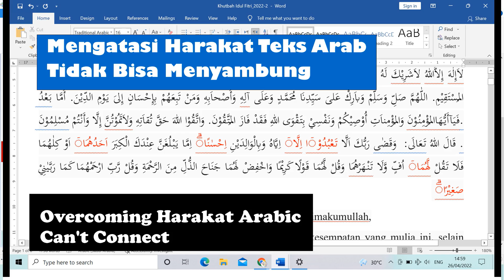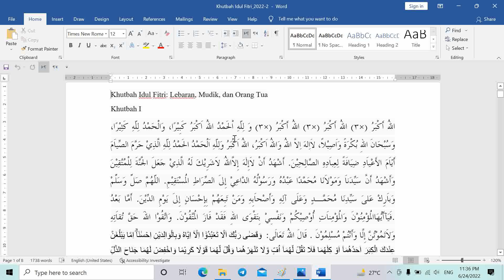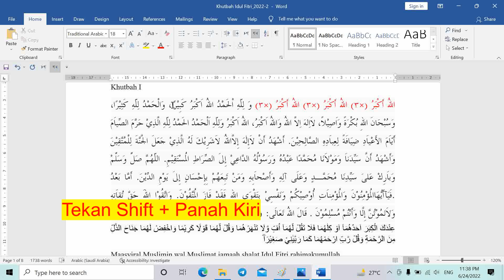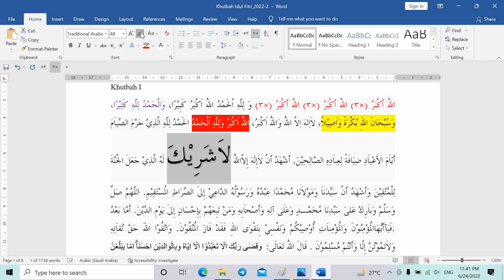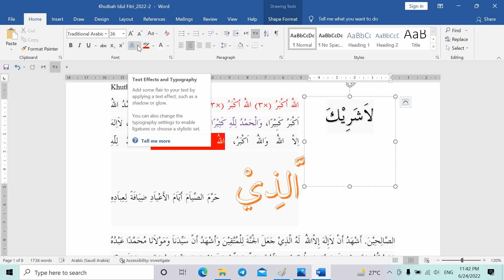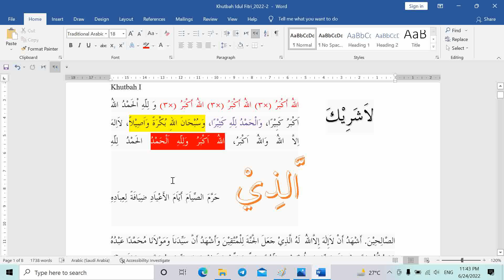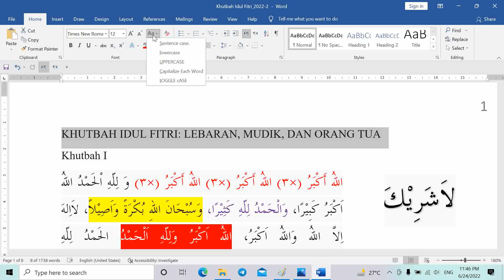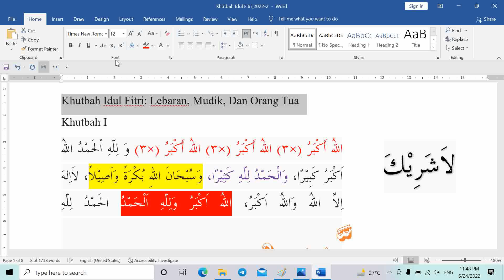Cara Mewarnai Teks di Word dan Mengenal Fungsi Menu Font